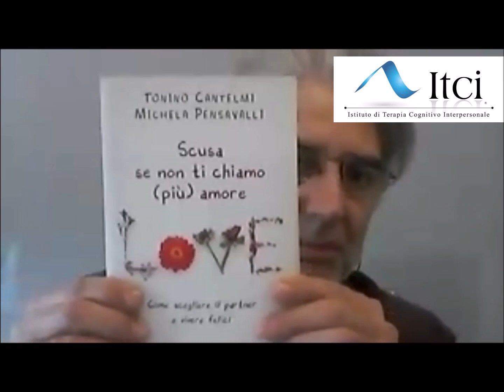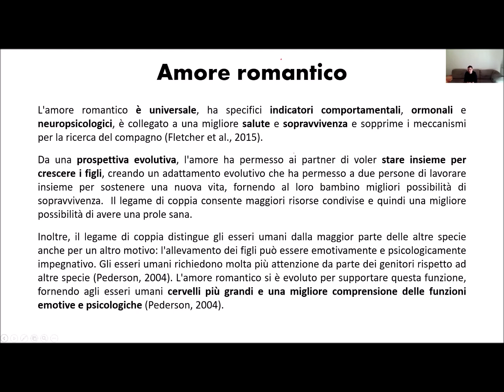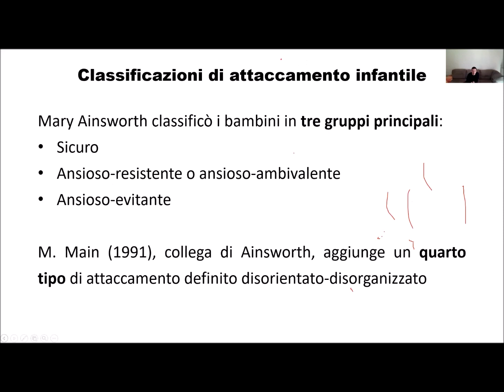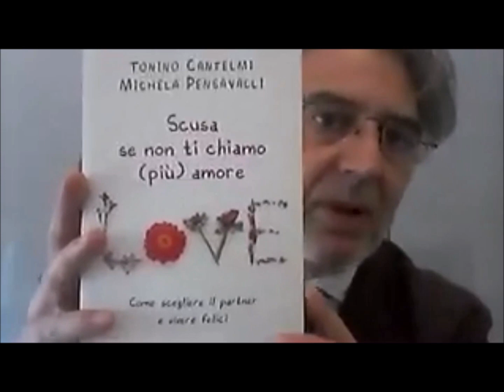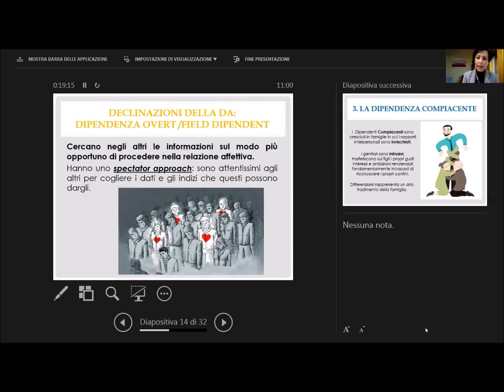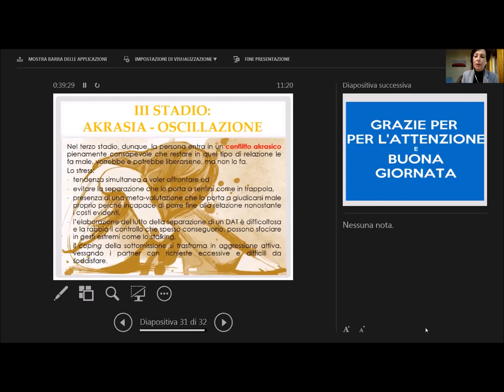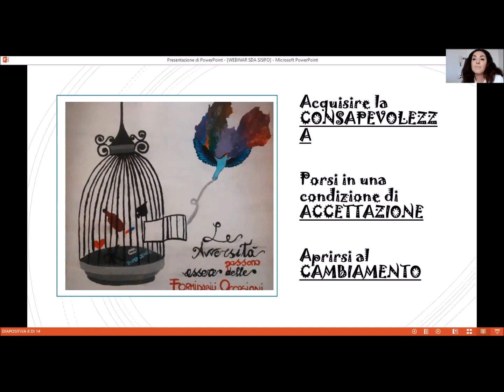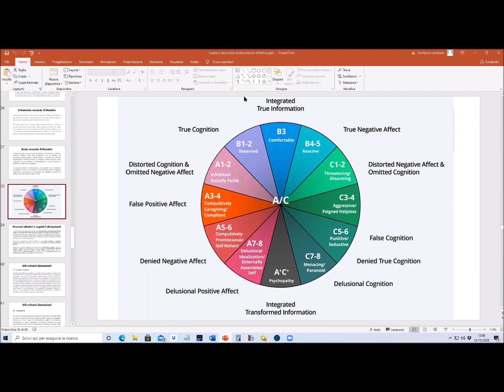Webinar Schiavi d’amore: inquadramento e trattamento della dipendenza da amore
Focus sulla dipendenza affettiva e la psicoterapia, Corso organizzato da ITCI
Moderatore Dott. Salvatore Mundanu
prof. Tonino Cantelmi “Le dipendenze affettive”
dott. Emiliano Lambiase “Dipendenza o dipendenze affettive? Capire e descrivere l’amore dipendente”
dott.ssa Michela Pensavalli “Inquadramento della dipendenza affettiva secondo il modello post razionalista e cenni di trattamento”
Equipe Sisifo “Il trattamento della dipendenza affettiva nel percorso immersivo residenziale Sisifo”